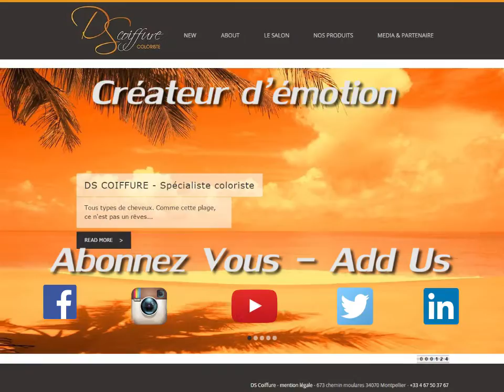Silver Coloring Hair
Le Salon Mounir (enfin surtout Mr Mounir ^^) nous propose une superbe coloration silver, très tendance actuellement. Coloration bientôt disponible chez nous également.